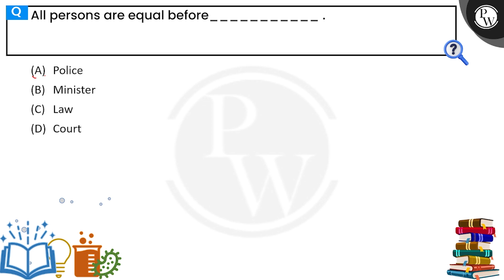All persons are equal before ....... .....